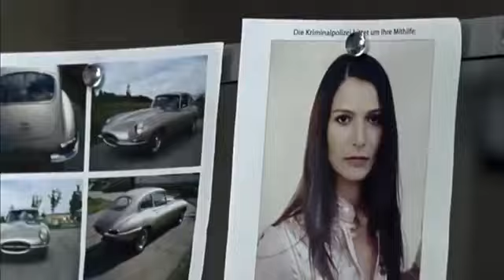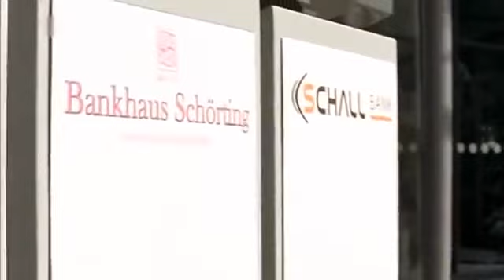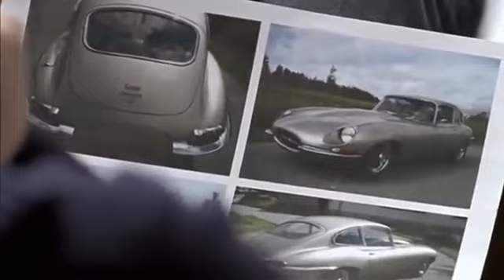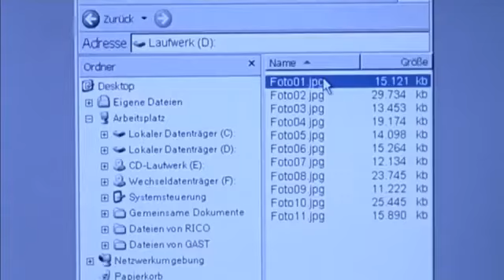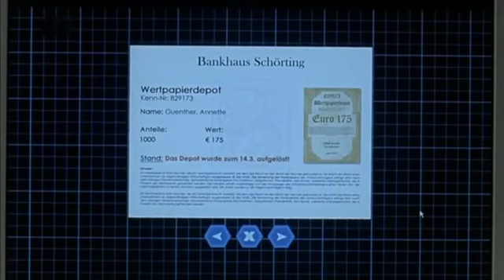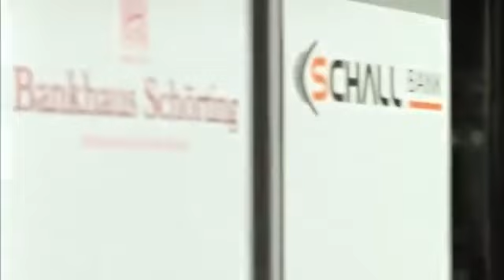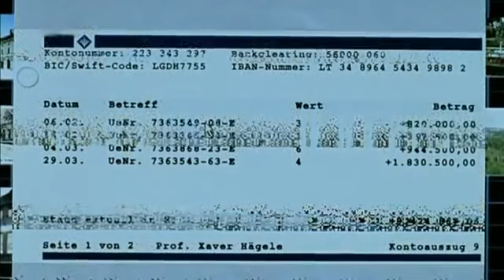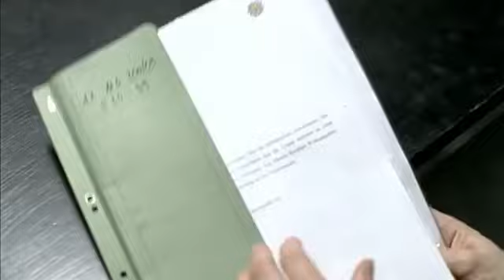SOKO Stuttgart Staffel 1 Folge 4 Judaslohn